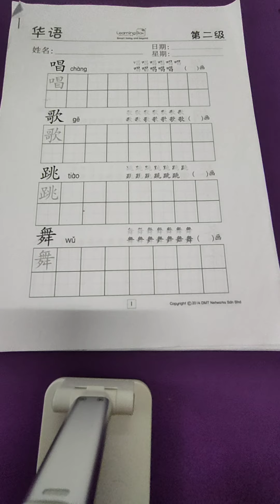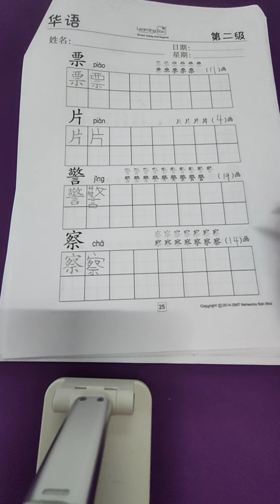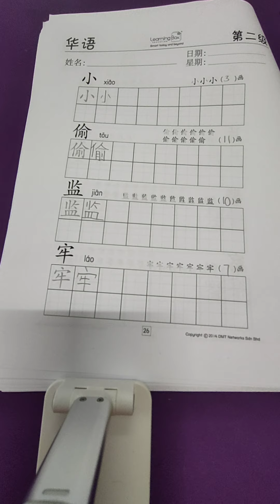Giraffe Class Chinese Writing Book 4.8.2021